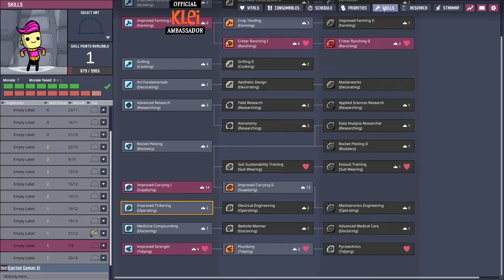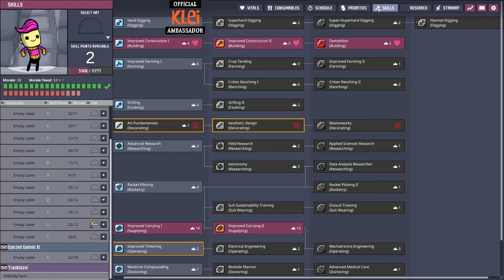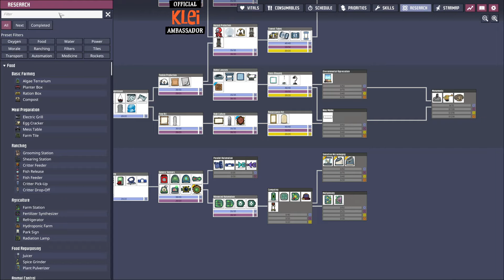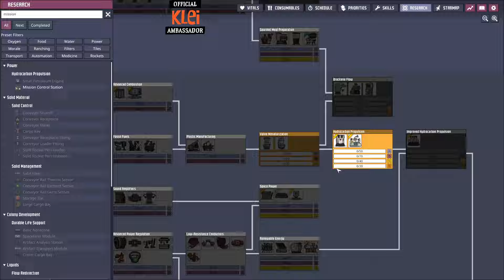The Everything Base - Part 10 - Oxygen Not Included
This is the tenth VOD in a series where I am undertaking my most ambitious run yet. I will be trying to do more or less everything the game has to offer. That includes the new Frosty Planet Pack DLC, an all achievement run, and then later colonizing all 9 planetoids and using almost every critter, plant, power generation method and oxygen generation!

Seed if you want to play along: CER-C-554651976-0-D3-0

Mod List: Bigger camera zoom out, Build over plants, Suppress notifications, No long commutes, Ach/res names, Pip plant overlay, Show destination POI, Blueprints fixed, No research alerts, Better info cards, Mod updater, Customizable Speed and Default building settings.